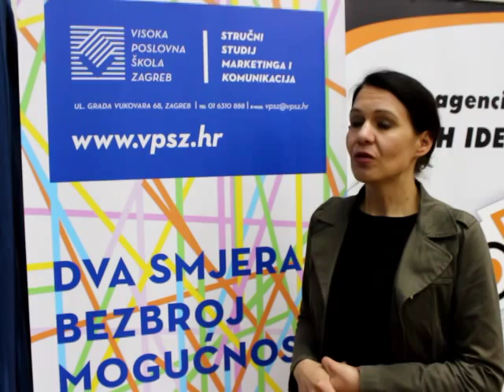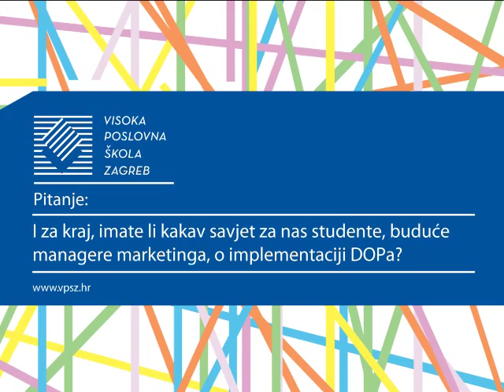VPŠZ - intervju: Mirjana Matešić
Kratki intervju nakon gostujućeg predavanja na Visokoj poslovnoj školi Zagreb - smjer marketing i komunikacije. Tema predavanja: društveno odgovorno poslovanje.